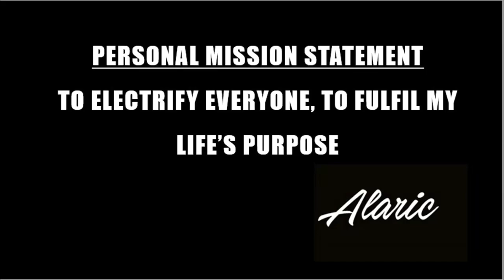Why I’d rather die than not follow my dreams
Follow my dreams  (Alaric Ong - 2018) Why I’d rather die than not follow my dreams

- Why I spend $30,000 to $50,000 on seminars
- How attending a 4 day seminar in Hanoi, Vietnam changed my life
- Why I flew all the way to Australia for one day just to attend JT Foxx’s Mega speaker event
- Why I spent $13k to learn from a mentor in network marketing
- Rich vs Poor Mentality
- Decisions determine our destiny

Quitting Your 9-5 Job To Pursue Your Dreams

Quitting Your 9-5 Job To Pursue Your Dreams & improve your ability to use the law of attraction and communication with the universe to know your life purpose.

Most people block the law of attraction because they do not understand how to talk to the universe and use the secret better.

There are certain tricks to using law of attraction to easily manifest what you want, but you need to learn how to talk to the universe.